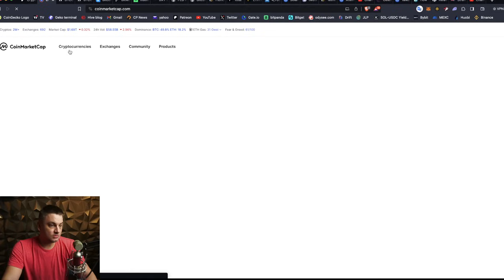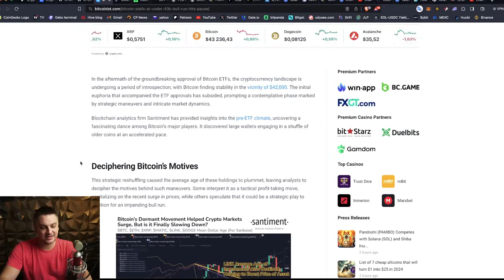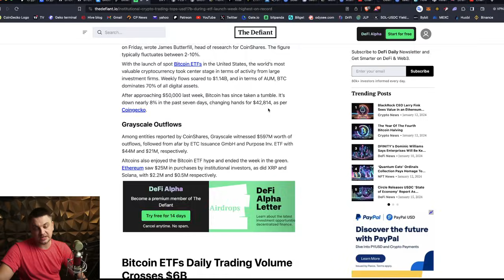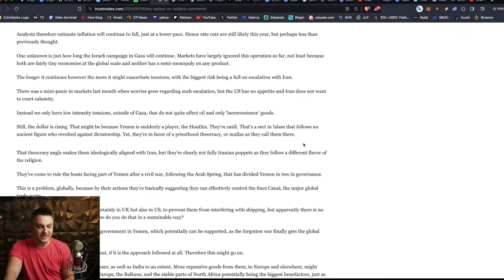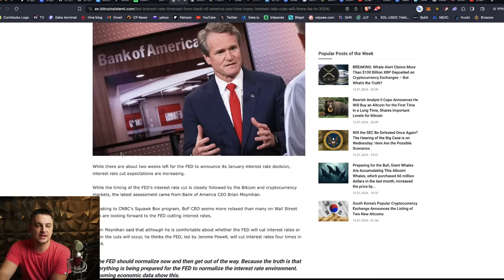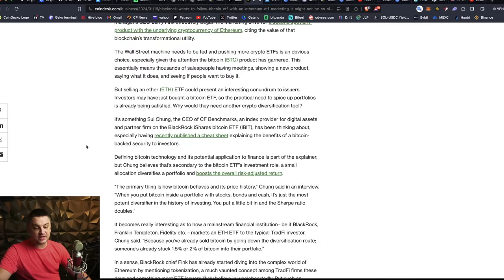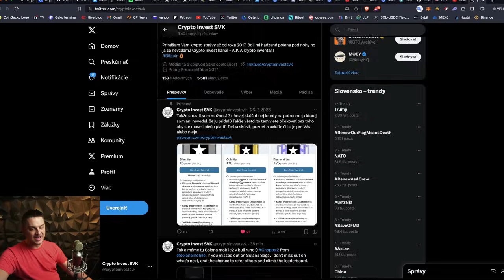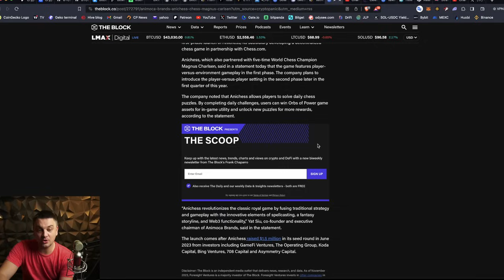ETH spot ETF na ceste